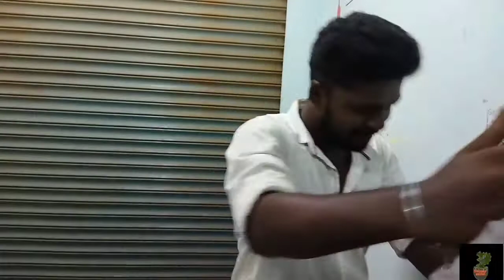Bloopers and Making video|| Bread Halwa and Ruleno02|| Dinosaur Muttai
A BreadHalwa and Ruleno02 Shortflim Bloopers and MakingVideo..

More share and support friends ❤